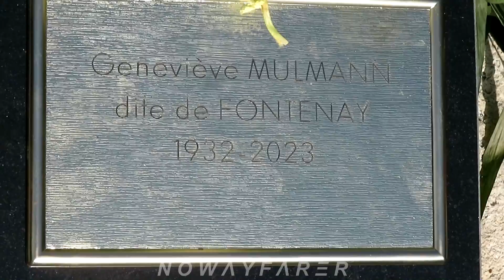Tombe de Geneviève de FONTENAY: Un oiseau noir et blanc chante de toutes ses forces juste au dessus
(//‿•) La "dame au chapeau", qui nous a quitté le 31 juillet à 90 ans, a été enterrée le mardi 8 Août 2023 à Ivry-sur-Seine. Seuls ses plus proches étaient présents, selon sa volonté. Emportée le 31 juillet en fin de soirée par un arrêt cardiaque, à 90 ans, Geneviève de Fontenay a rejoint dans le caveau familial son compagnon Louis Poirot dit de Fontenay et leur fils aîné Ludovic, morts dans les années 1980. Surnommée la "dame au chapeau", en raison du panama qui ne la quittait jamais, Geneviève de Fontenay est devenue une figure indissociable du concours Miss France qu'elle a dirigé d'une main de fer pendant des décennies. Née Geneviève Mulmann le 30 août 1932 à Longwy (Meurthe-et-Moselle), elle s'installe à Paris au début des années 1950 pour y suivre une formation d'esthéticienne. Elle y rencontre Louis Poirot, dit de Fontenay, qui deviendra son compagnon. Cet homme de 24 ans son aîné dirige alors l'élection. À sa disparition en 1981, Geneviève de Fontenay prend seule les commandes du concours. Défendant une image conservatrice de la féminité, elle a progressivement été ostracisée à partir du rachat de la société Miss France par Endemol, en 2002. Très attachée aux principes les plus conservateurs du concours, intransigeante envers les élues qui enfreignaient les règles, Geneviève de Fontenay avait été poussée vers la sortie et quitté la présidence en 2010 au profit de Sylvie Tellier, Miss France 2002. Geneviève de Fontenay a été inhumée dans l'intimité familiale. La figure mythique des Miss France avait part de son souhait d'être inhumée dans la plus stricte intimité familiale. Geneviève de Fontenay, figure historique du concours Miss France, a été inhumée mardi après-midi dans l'intimité familiale au Cimetière parisien d'Ivry-sur-Seine (Val de Marne) proche de Paris. Décédée le 1er août dernier d'un arrêt cardiaque, à 90 ans, Geneviève de Fontenay a rejoint dans le caveau familial son compagnon Louis Poirot dit de Fontenay et leur fils aîné Ludovic, décédés dans les années 80. Si de nombreuses Miss ont fait part de leur émotion, aucune d'entre elles n'a pu accompagner Geneviève de Fontenay pour son dernier voyage. En effet, la mythique femme au chapeau noir et blanc de 90 ans aurait notifié dans ses dernières volontés qu'aucune Miss ne soit présente lors de ses obsèques. À plusieurs reprises dans des entretiens, Geneviève de Fontenay avait souhaité que ses obsèques se déroulent sans cérémonie religieuse et dans la plus stricte intimité familiale.

Paris Division Père Lachaise Montparnasse Montmartre 8 Cemetery Tombstone Caveau Tomb